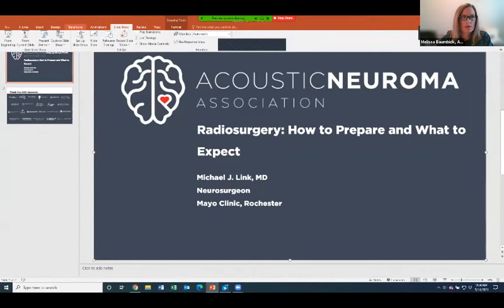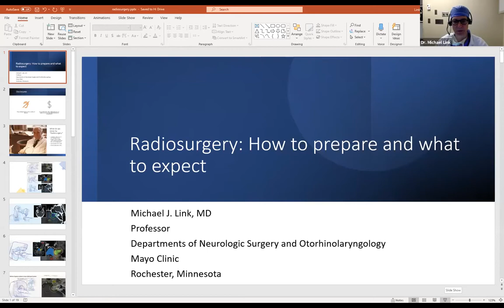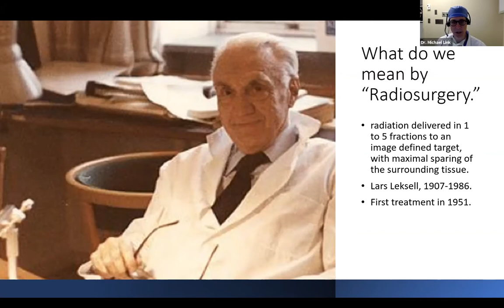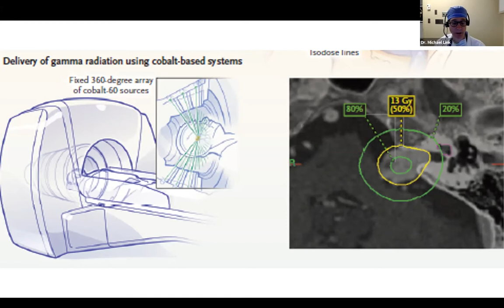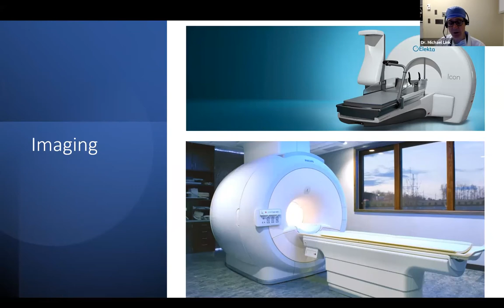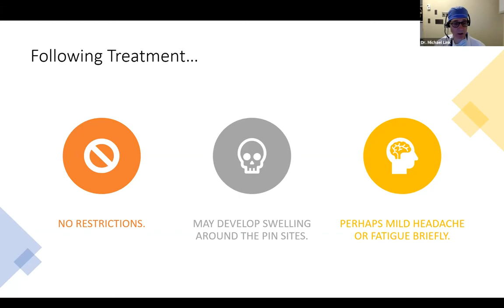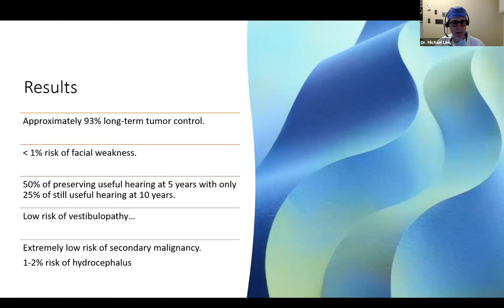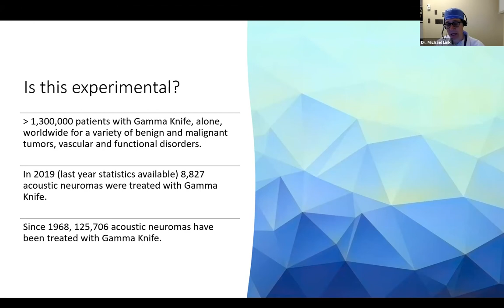ANAwareness Week 2021 - Radiosurgery: How to Prepare and What to Expect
Dr. Michael Link
Mayo Clinic